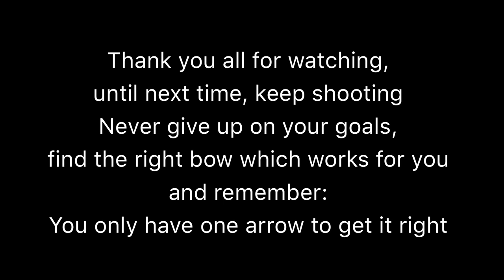Daumentechnik - Grundlagen von Malta Archery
Die Grundlagen der Daumentechnik beim Bogenschiessen, so wie wir es hier auf Malta unterrichten.

Armin Hirmer
Malta Archery
100 Triq Annibale Preca
Lija LJA 1915
Malta